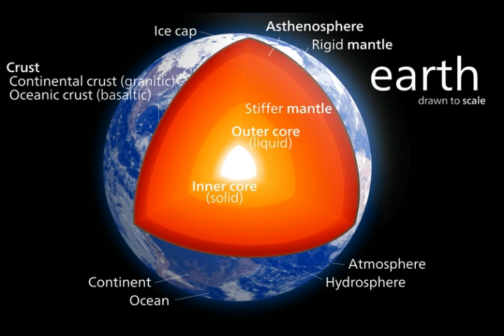End of World Warning as Earth's INSIDES ARE COOLING FASTER than Scientists Thought!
Please Support:
THumbnail image - earth core cooling  getty.jpg